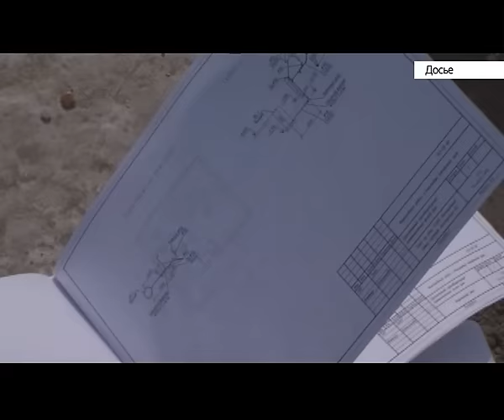6 лет после пожара в Николаевке